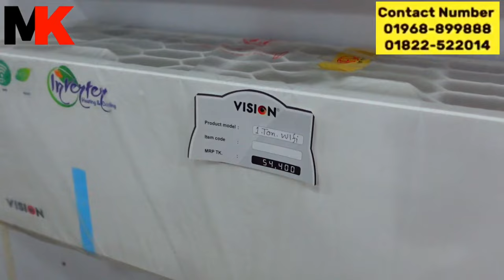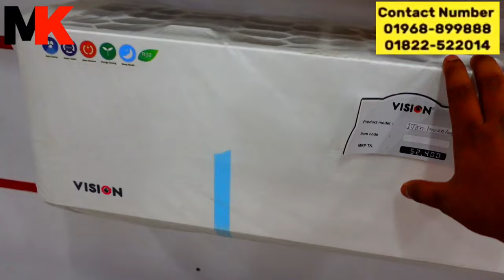Vision ac price in Bangladesh 2024 | Air Conditioner Price In BD 2024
শীতে মাত্র ৩৫ হাজার টাকায় AC কিনুন | AC Price In Bangladesh 2024 | Air Conditioner Price In BD 2024

SHOP LOCATION:
VISION OFFICIAL SHOWROOM
HOUSE-4/5, BLOCK-C
SECTION 11, KALSI MOR
MIRPUR, DHAKA